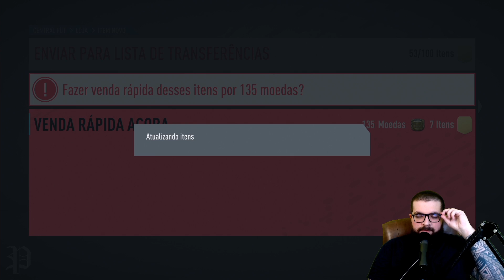FARMAMOS OUTRO ICON MÉDIO POR 8 HORAS E ISSO ACONTECEU! FIFA 20 ULTIMATE TEAM RGPD #180